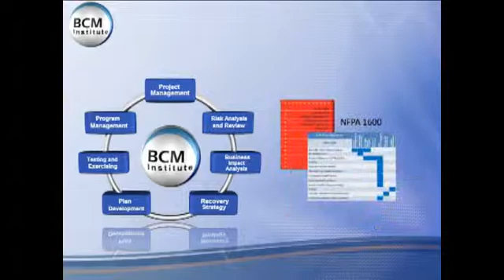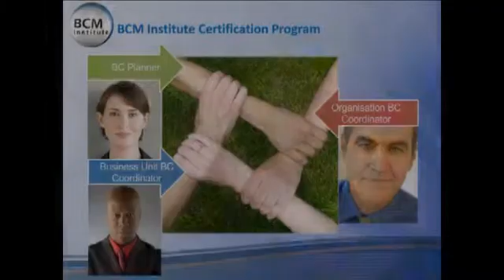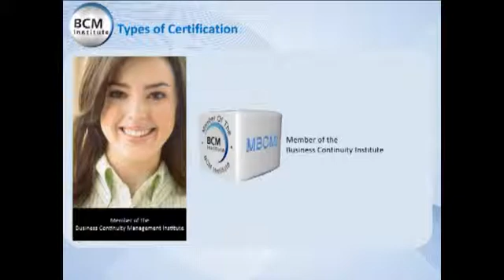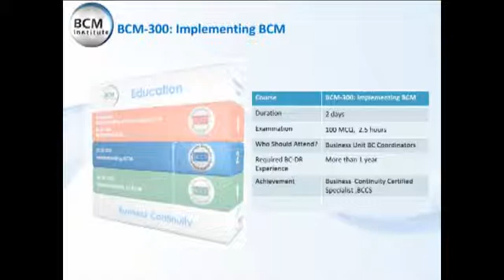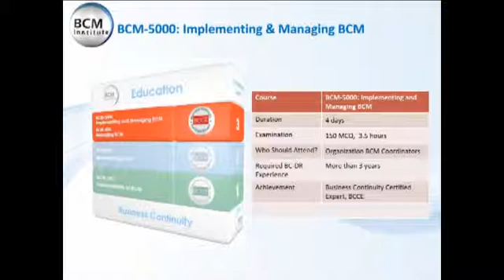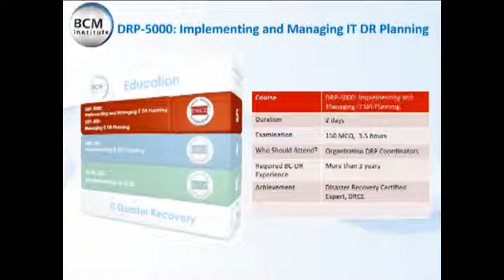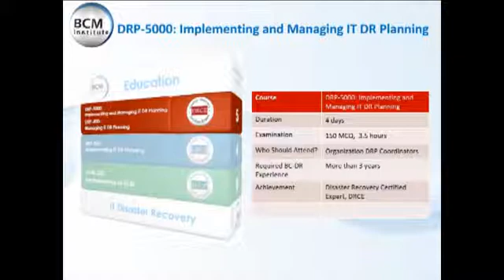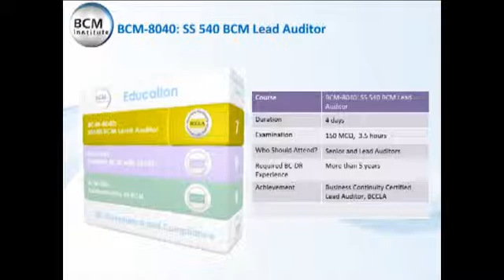BCM Institute's Education And Certification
BCM Institute offers both Certification, and Non-Certification Courses. They are, the Foundation Courses, Business Continuity and Disaster Recovery Certification Courses, Specialisation, Crisis Management, and BC governed and compliance Courses,

BCM Institute courses extend from introductory, specialized, to expert levels. Whether course participants are new to Business Continuity (BC), and Disaster Recovery (DR) planning, or the season professional practitioners, our range of courses are designed to cater to any level of expertise. Review courses are also available for those preparing for certifications.